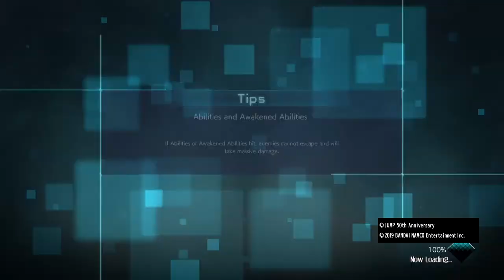JUMP FORCE_New intense battle fights tactics